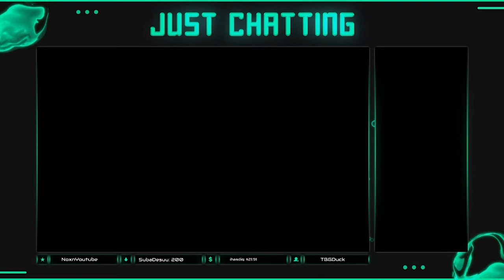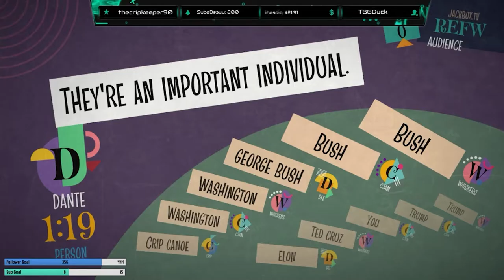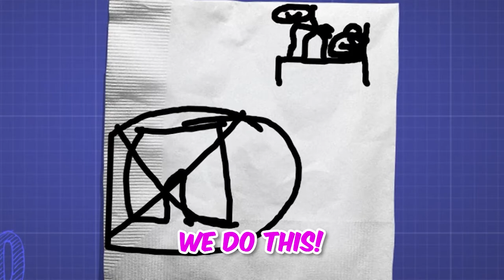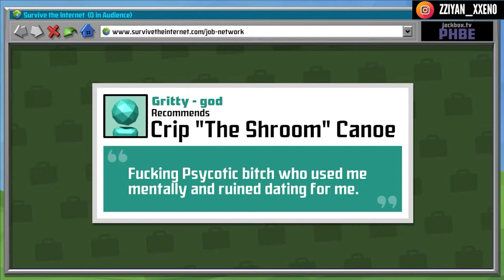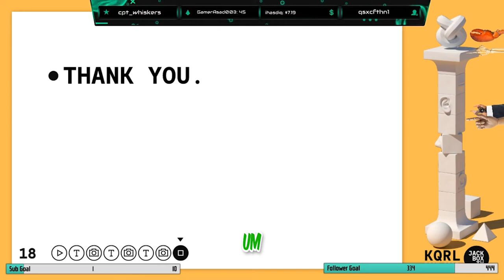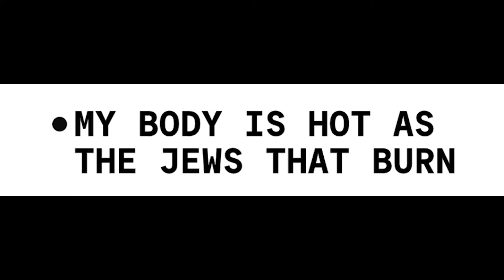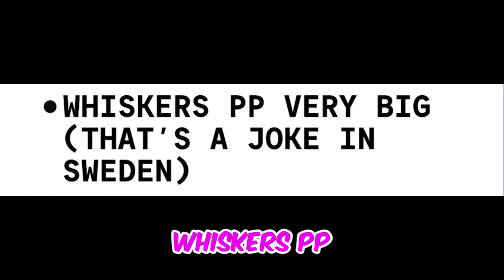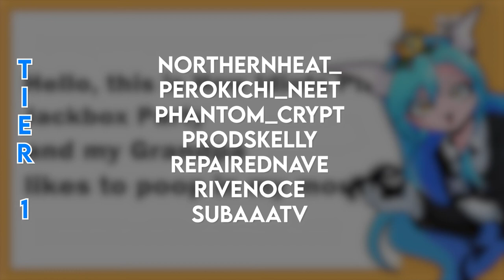Let us TEACH YOU the PROPER WAY to do your PRESENTATION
You'll be an expert by the end of this video.

Jerdy
Crip The Shroom
Bananapa
CPT Whisk3rs
Dee
RivenOCE
Cerberus King
Gritty The God
BardPhoenix
DemonicJuiceFart
Chaox The Fox
d_hums